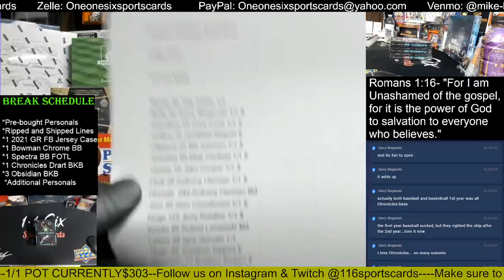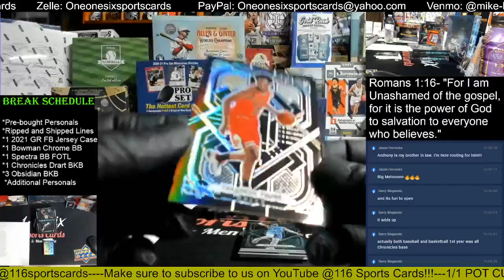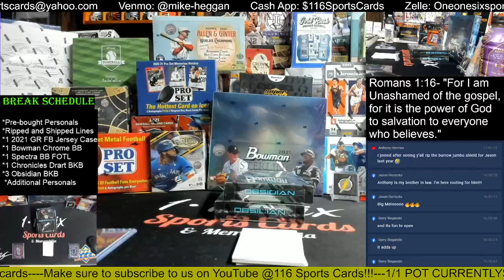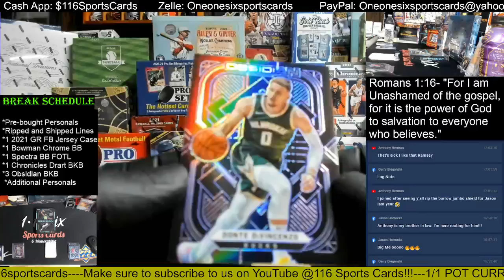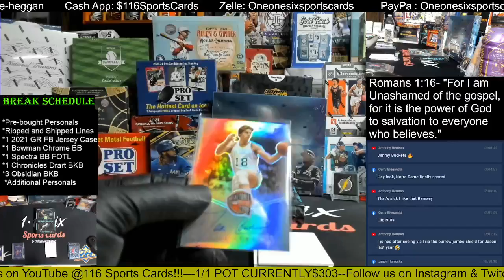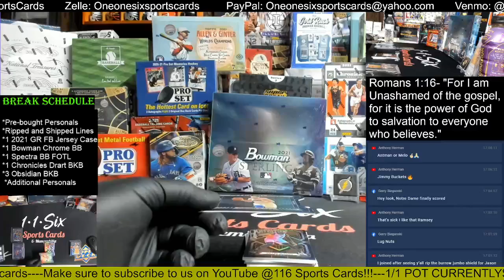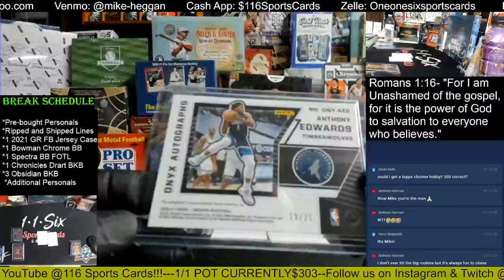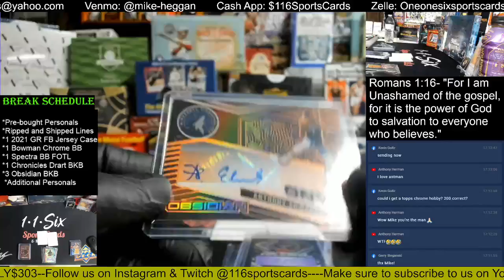****ANTMAN!!!!!!!!! 2020/21 Obsidian Basketball 3 Box Group Break